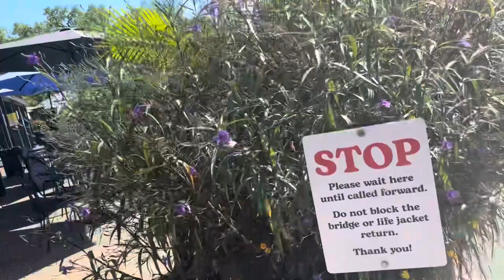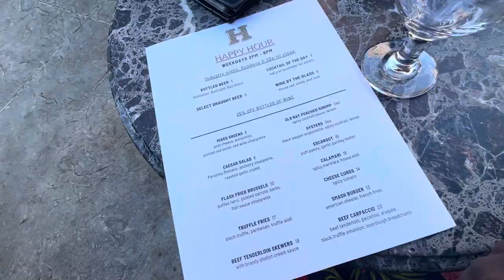Grandparents Day and Fun at the Boat House in St. Louis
Sit back and enjoy some good quality time with my granddaughter,Faith, and my son Robert.

It was Grandparent’s Day at school and Faith and I had lunch together at her school.

I also spent some time with my son Robert on his 34th birthday at the Boat House in one St. Louis’ famous parks, Forest Park.